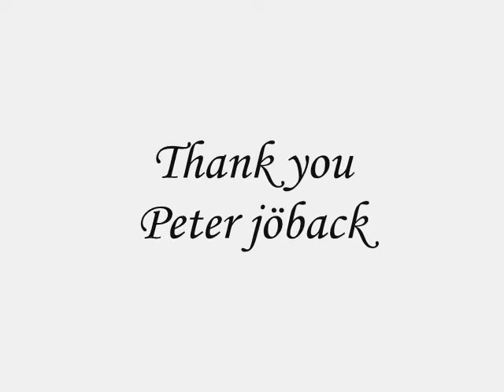Thank you - Luke & Lorelai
This is a LL video. It's from Luke's point of view. I think this is one of my best videos, and I hope you think so too. Please comment and rate;D
Song: Thank you - Peter Jöback and Secret Garden:D